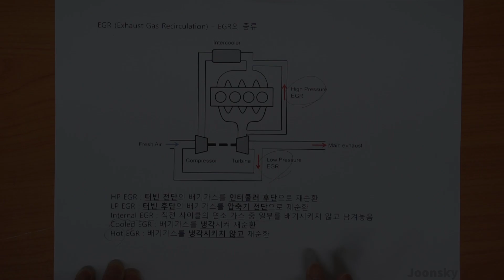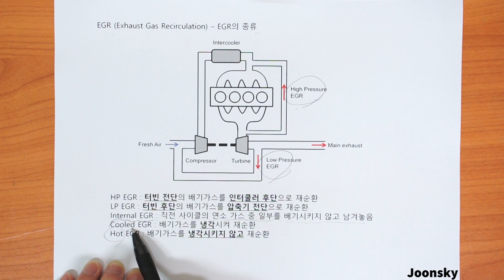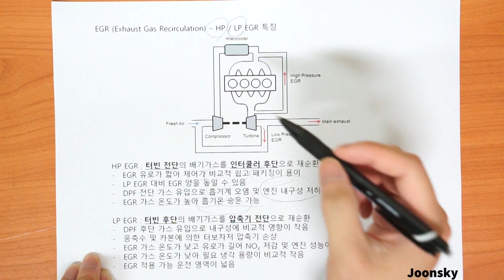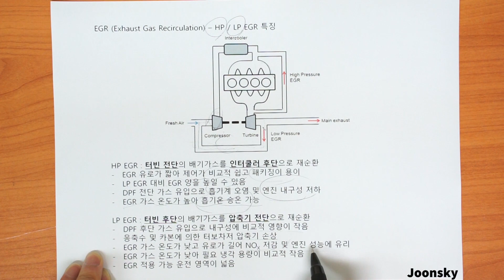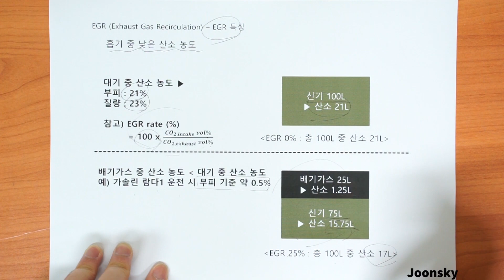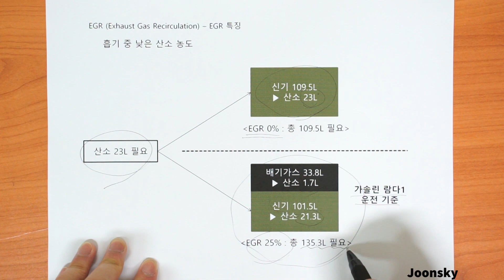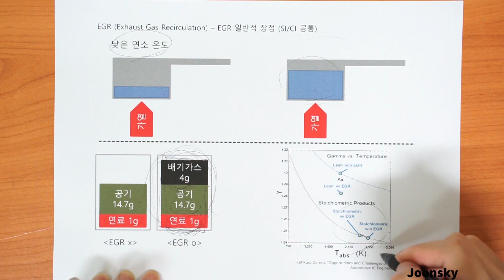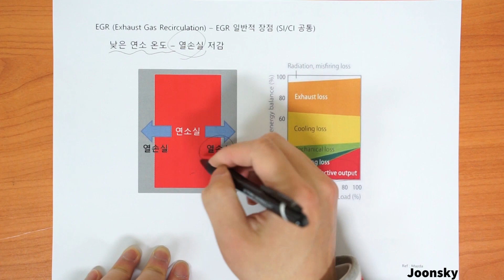배기가스 재순환 (EGR) - 일반적 종류 및 특징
안녕하세요. 준스카이 입니다.
오늘은 배기가스 재순환 (EGR) 의 일반적 종류 및 주요 특징에 대해 간략히 이야기를 드렸습니다. 다음에 더 재밌는 영상으로 찾아뵙겠습니다. 감사합니다.